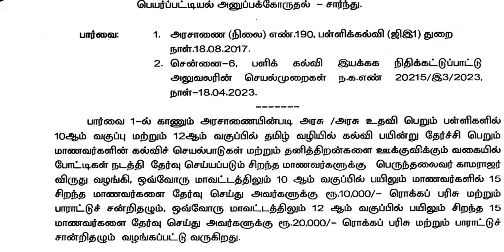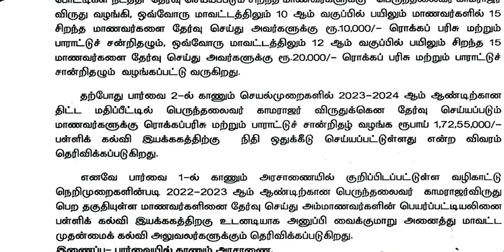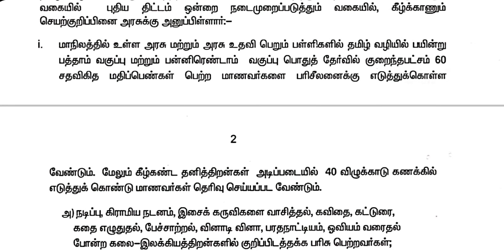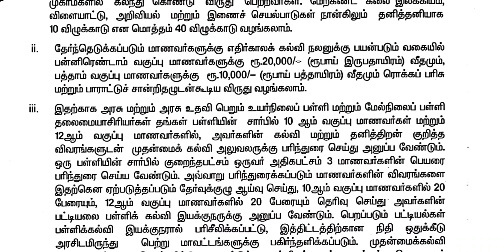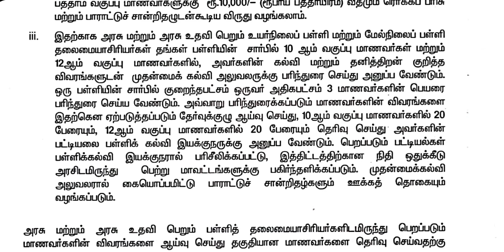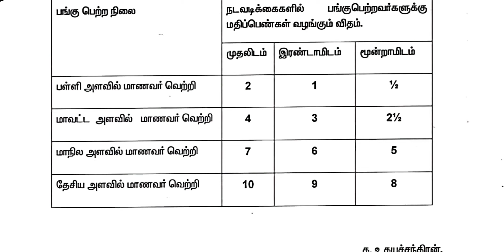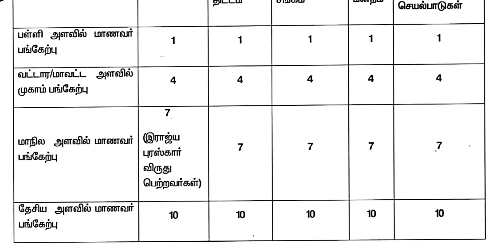10th & 12th தேர்ச்சி பெற்ற மாணவர்களுக்கு முக்கிய அறிவிப்பு